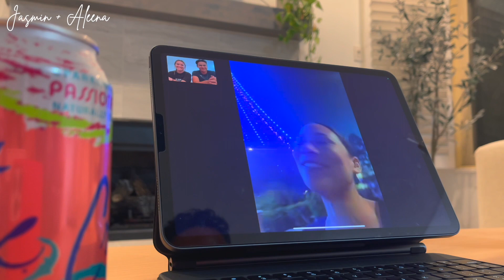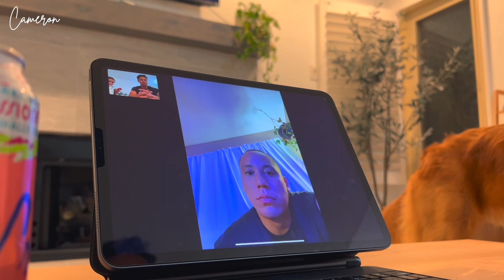TELLING FAMILY & FRIENDS THAT WE'RE PREGNANT!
w h a t ' s - t h i s - v i d e o - a b o u t ? -- this is us TELLING FAMILY & FRIENDS THAT WE'RE PREGNANT!

✰ what camera do you use? -- Canon M50 + Canon G7X